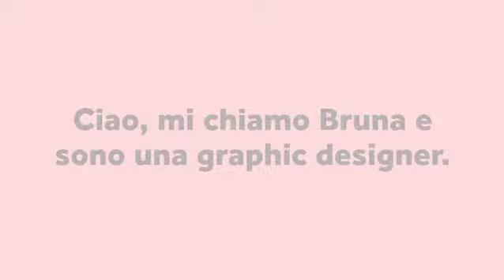Raccontami la tua idea / Graphic designer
Ciao mi chiamo Bruna e sono una graphic designer, il resto scoprilo qui.